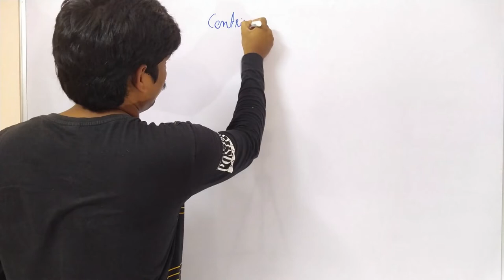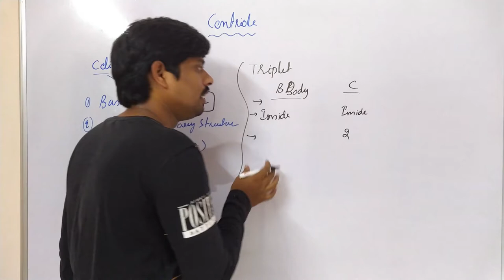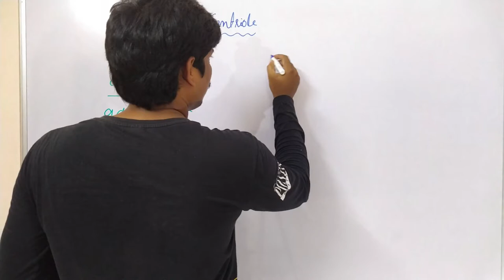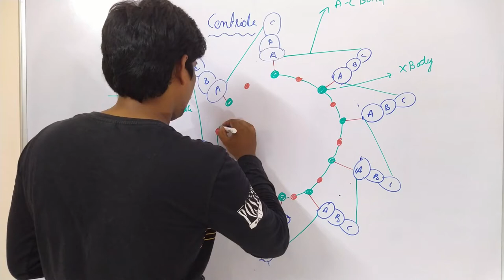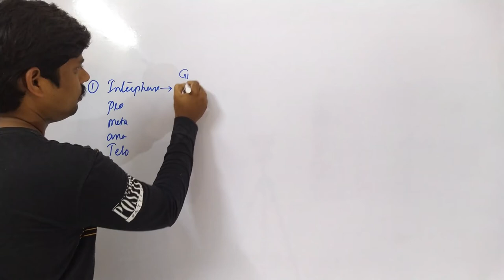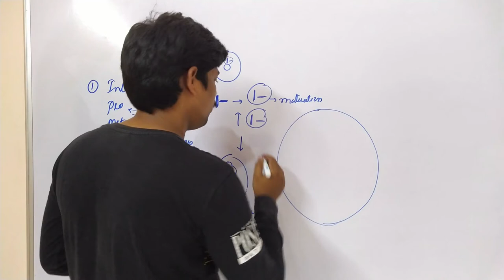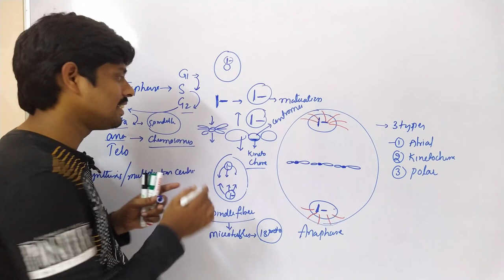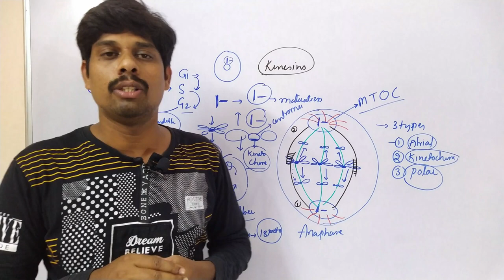Cell Biology-Class-21 |Cytoskeleton : Structure of Centrioles| NEET | EAMCET | CSIR